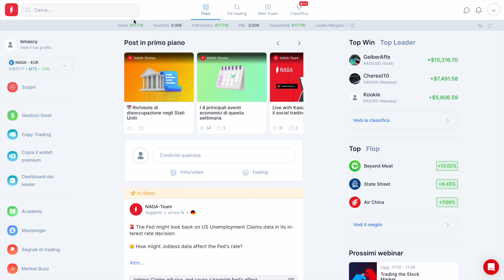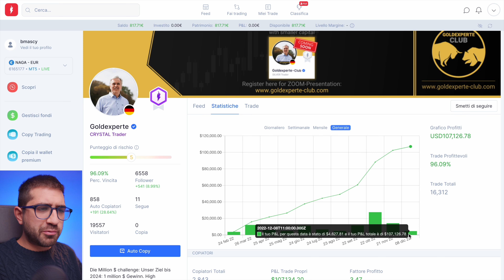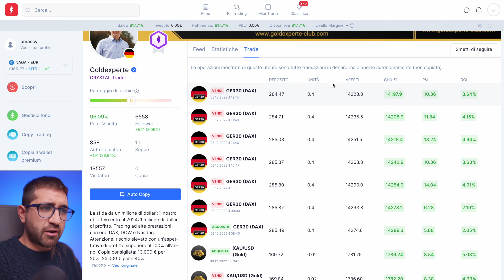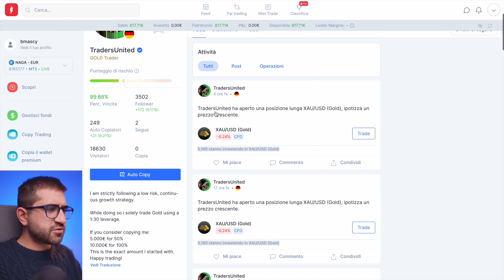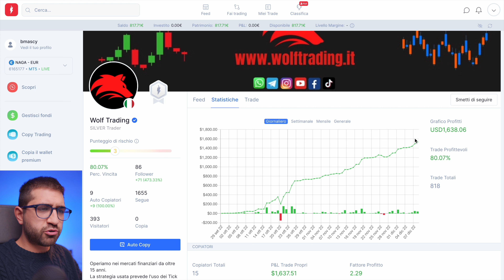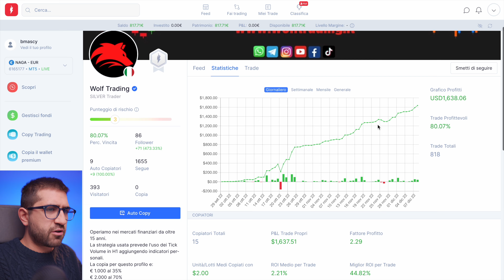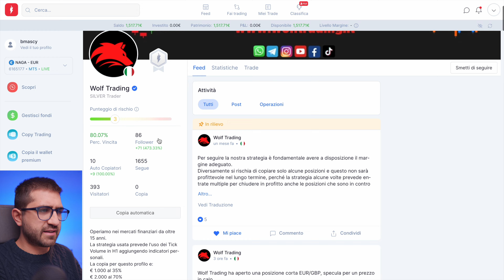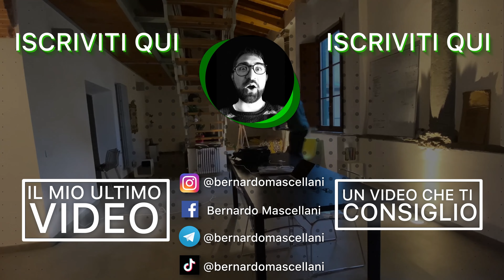Quanto si guadagna con il CopyTrading - NAGA (test reale con 1000€) - PARTE 2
Ecco come sta andando il mio investimento da 1000€ su NAGA. Prometto in futuro di aggiornarvi molto più spesso!

Entrando con il link hai a disposizione gratuitamente un conto demo da 10.000 euro per testare tutte le funzionalità, senza la paura di perdere niente.

PERCORSI DI FORMAZIONE ✅ Crypto (in)Sicurezza è il primo percorso per imparare a operare in ambito Crypto e DeFi e a PROTEGGERE le proprie Cryptovalute (no, non basta il Ledger, ci vuole una strategia)

ALTRO
📱 Il migliore operatore: HO.MOBILE: funziona come se fosse Vodafone, ma economico (5€ bonus)

LIBRI CHE TI CONSIGLIO 📕 Il miglior libro sulla finanza personale

Indice dei contenuti:
00:00 Introduzione
01:40 Cosa ho sbagliato su NAGA
07:07 Cosa ho intenzione di fare per il futuro